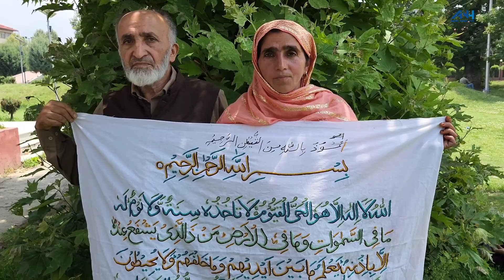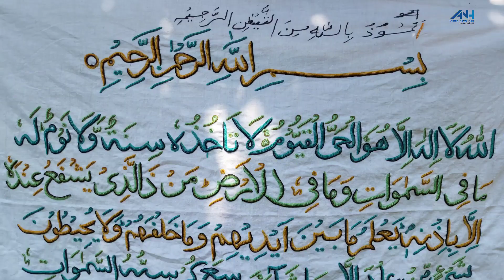Shaheena Banoo from Hariwath Kulgam prepares shawl embossed with ‘Ayat-ul-Kursi’ in 20 days